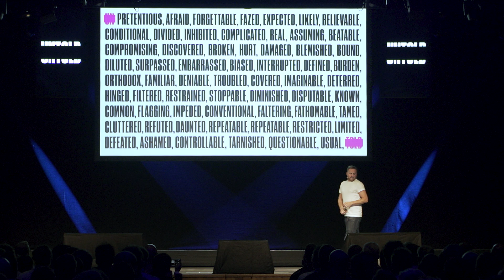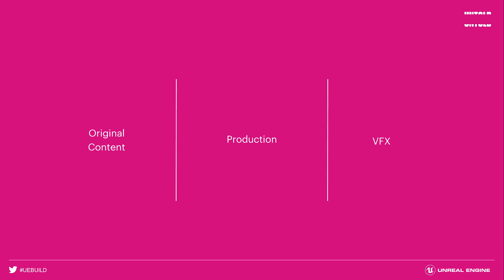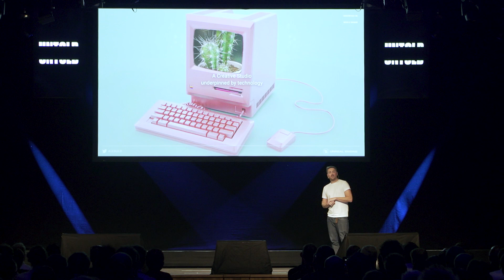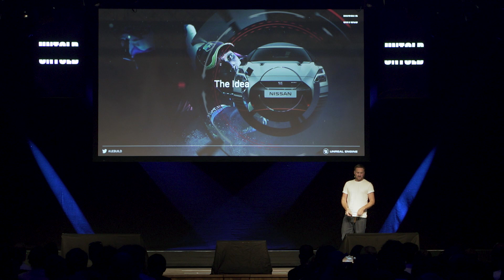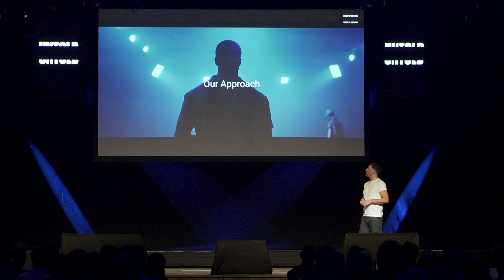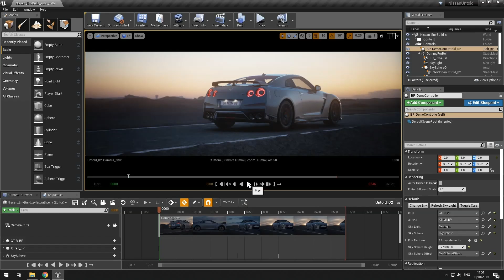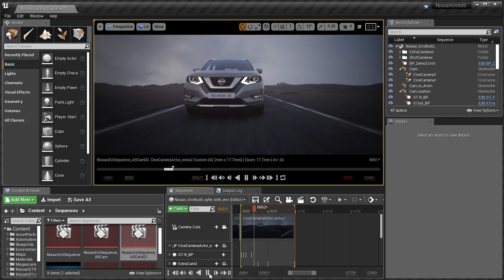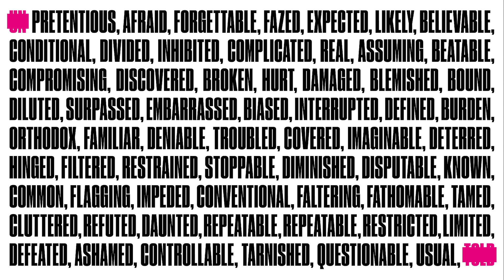Nissan | Build: Munich ’19 for Automotive | Unreal Engine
In this presentation from Build: Munich ’19 for Automotive, Untold Studios explains how it used real-time rendering to power a pioneering workflow for TV advertising in Nissan’s ident films for the ICC Cricket World Cup. To find out more about the latest real-time automotive projects being created in Unreal Engine,